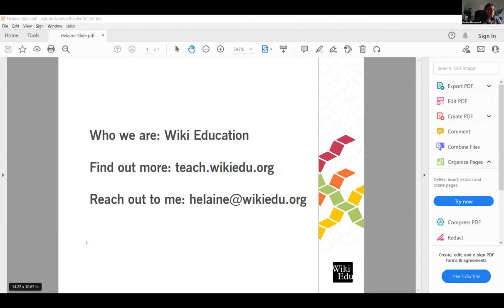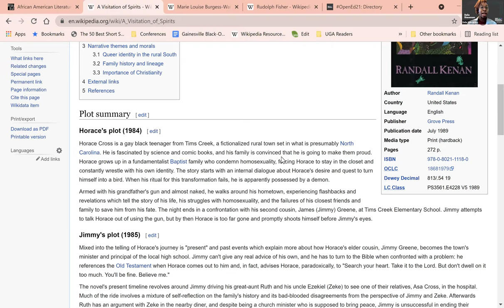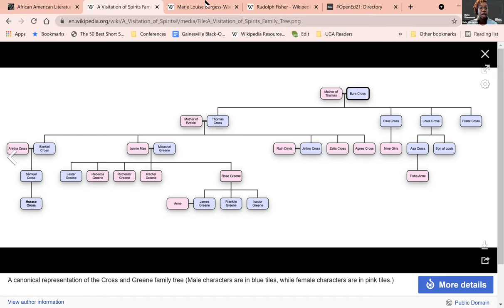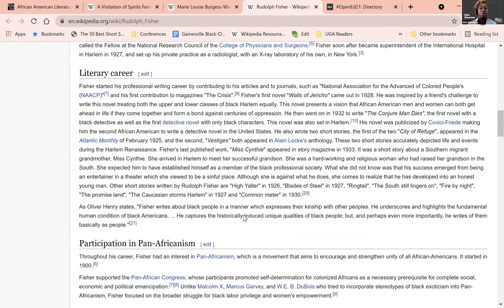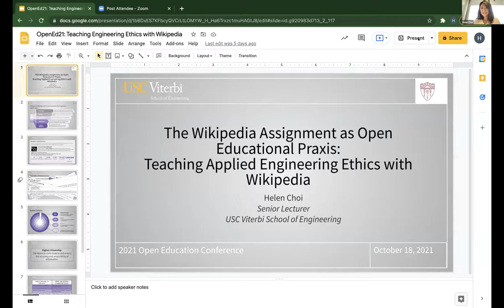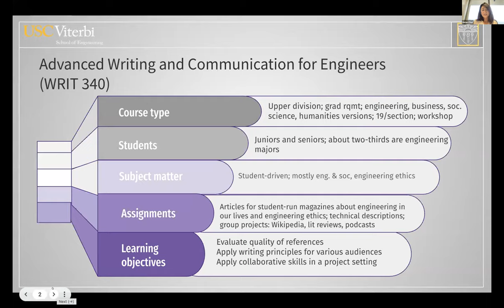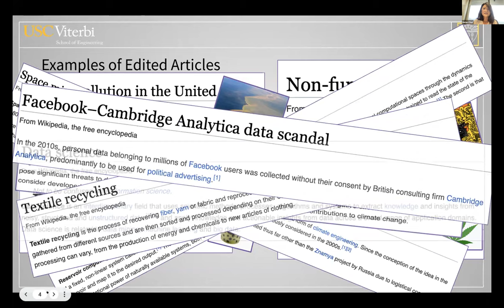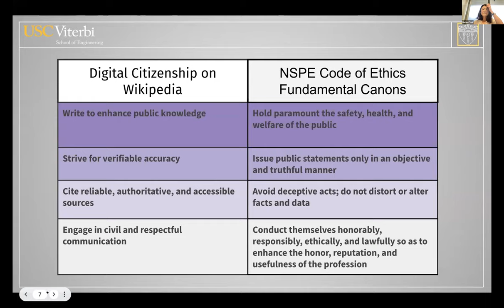The Wikipedia Assignment as Open Education Praxis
This session was recorded at the 2021 Open Education Conference. Information on the session and attribution for the presenters can be found